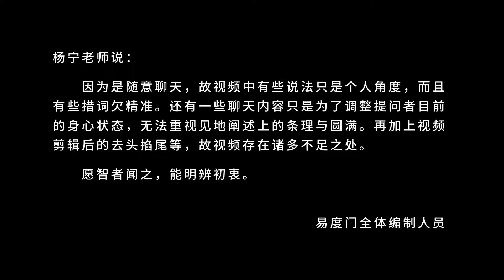你不断地在闻听佛法 你在成长 易度门 聊天室汇辑2017年8月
你不断地在闻听佛法　你在成长
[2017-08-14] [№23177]